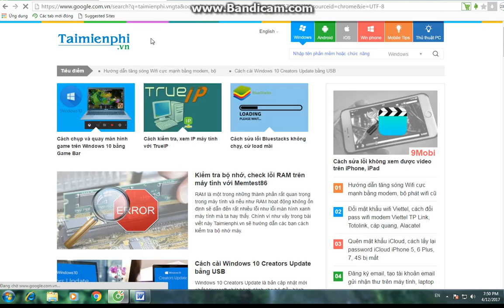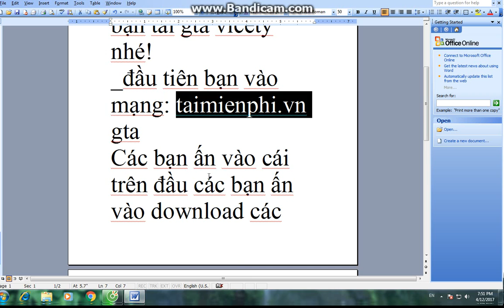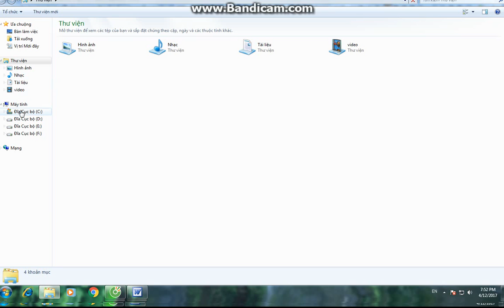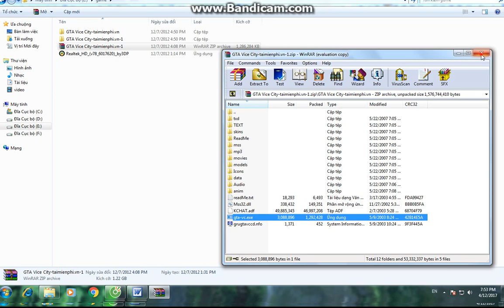cách tải gta vice city 2017